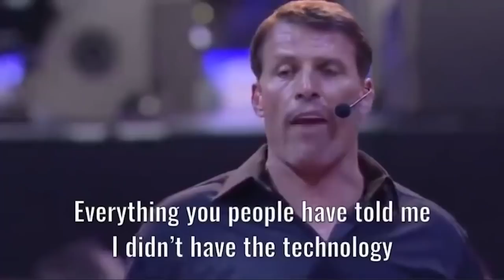Theranos' meetings and Elizabeth Holmes' self-development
This video is about Theranos and the internal meetings that were shown int he HBO Documentary "The Inventor".

I investigate Theranos, founded by the infamous Elizabeth Holmes, and look into nuances regarding its downfall and fraud trial. This interview analysis will mostly look into their verbal communication but also delve into body language and psychology. I am analyzing the communication from talks or interviews to find out what people were thinking at the time and why they made the decisions they did.

Ramesh "Sunny" Balwani was Theranos' President and Chief Operating Officer (COO).

Sources

The Inventor: Out for Blood in Silicon Valley (2019)